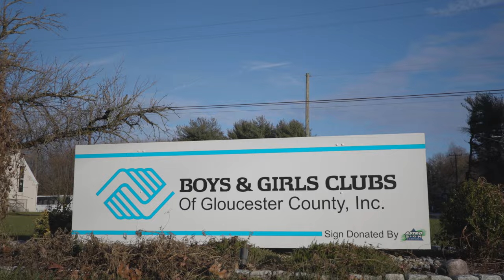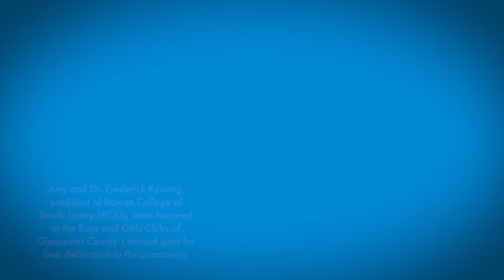Connecting on the Boys and Girls Clubs of Gloucester County with CEO Tay Walker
The Boys and Girls Clubs of Gloucester County has two centers in Glassboro and Paulsboro, NJ. Amy sits down with CEO Tay Walker to learn more about how the organization is making a positive impact on thousands of children's lives in the area.

Inspira Health is South Jersey's leading network of health care providers, delivering the full continuum of primary, acute and advanced care services.